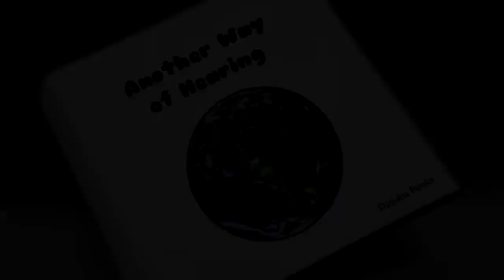SCP-1399 Another Way of Hearing | Object class safe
This SCP Foundation wiki reading is about SCP 1399 "Another Way of Hearing", a safe class scp, which is a thin fifteen page children’s book titled “Another Way of Hearing.” The cover depicts the earth, with the title above it. There is no author indicated on the cover. SCP-1399’s ISBN correlates to no assigned ISBN, and its labeled publisher, Detiskia Books, corresponds to no recognized publishing company.

When read sequentially, one page at a time in its entirety, it consists of a variety of disconnected visual images that have strongly associated auditory connections, along with the words “Another Way of Hearing [Image]”. Page three, for instance, is an image of a train, below which are the words “Another Way of Hearing Trains.” Save for the last page, all images and text have remained static while in Foundation hands.

The anomalous effect of the book occurs once the last page is turned and the book is closed. Immediately, the reader ceases to be able to receive any auditory stimuli from the world around them. Instead, their eardrums will resonate in concert to what has been determined as the auditory stimuli of a variety of alternate worlds. That is, their hearing will be transposed to another reality. This phenomena extends only to hearing, with sight, touch, taste, smell, and less conventional senses apparently unaffected.

It has been determined that the particular alternate universe to which the book attunes its reader is dependent on the last page, which changes periodically. All readers who experience the effect between changes have been determined to be hearing the same world. A list of recorded historical diversions and related images can be found in Document-1399B.

Written by Schroding